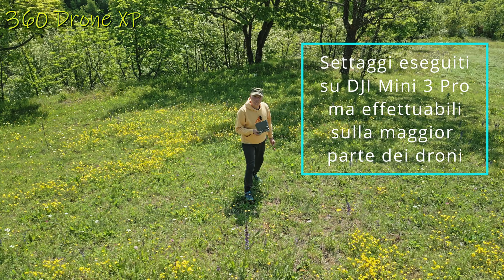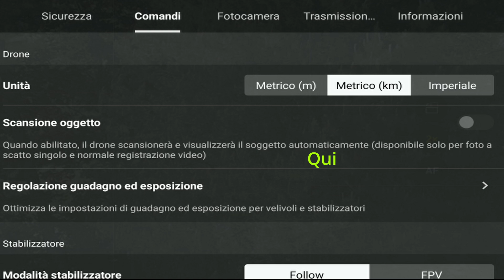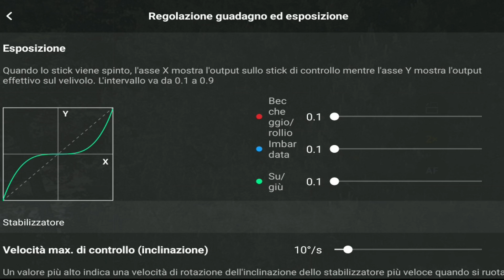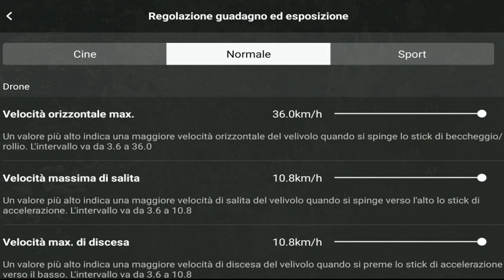Maggior controllo del drone per riprese fluide - Expo & Gain settings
Un settaggio da non trascurare per pilotare il nostro drone con il massimo controllo. A vantaggio della sicurezza e per ottenere riprese cinematografiche.

DJI Mini 3 Pro
Cover per DJI RC

Capitoli
00:00 Intro
01:19 Settaggi
04:13 Test sul campo
06:39 Conclusioni